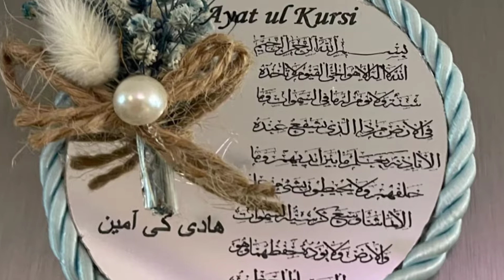Iftar Routine | Chicken Shawarma Recipe | Ramzan Recipe 2022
In this video, i am sharing my iftar routine and chicken shawarma recipe with homemade pita and shawarma sauce.
Try this recipe and give feedback.

SHAWARMA SAUCE INGREDIENTS:

- Tahini Sauce
1.Sesame seeds ( till )
2. Olive oil ( zaitoon ka tail )
- Yogurt ( dahi ) 1 cup
- Dried Parsley 1 tsp
- Mayonnaise 1.5 cups

CHICKEN MARINADE:
1.Chicken Tikka Masala 1 packet
2. Ginger Garlic Paste 1 tbsp
3. Olive oil 2 - 4 tnsp
4. Lemon juice 2 tbsp
5. Yogurt 2 tbsp

PITA BREAD RECIPE
- Flour ( Maida ) 3 cups
- Yeast (khameer) 3 tsp
- Warm milk 1 cup
- Sugar  (cheeni) 1 tsp

Queries Solved:
Shawarma recipe
Shawarma sauce
pita bread recipe
Iftar routine
ramzan recipe 2022
Pakistani homemaker in america
daily routine vlogs
ramadan recipes
ramadan special
iftar recipes